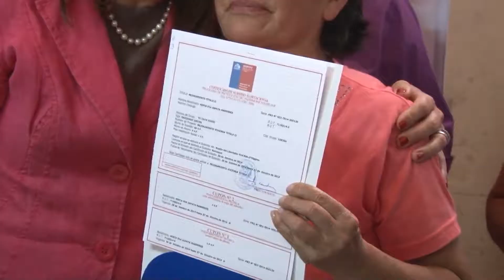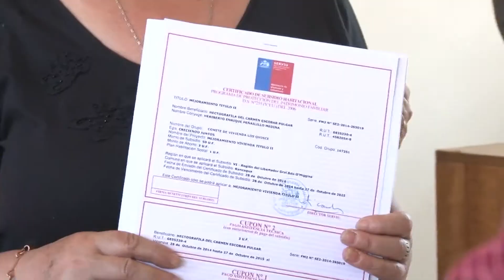Alcalde Eduardo Soto entrega subsidios de mejoramiento de viviendas a familias de Rancagua